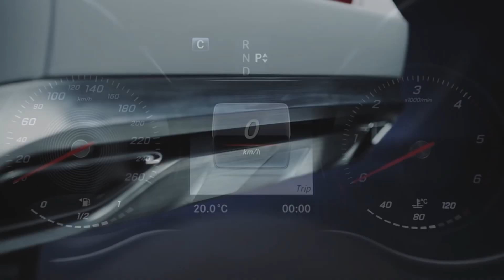Mercedes Benz X-Class Pickup Truck 2017 - World Premiere Pickup Truck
The Mercedes Benz X-Class Pickup Truck 2017 - World Premiere Pickup Truck from the luxury automaker. The truck will be powered by a V6 diesel mated to 4MATIC permanent all-wheel drive. The X-Class further expands the Mercedes-Benz portfolio and will be launched later in 2017.